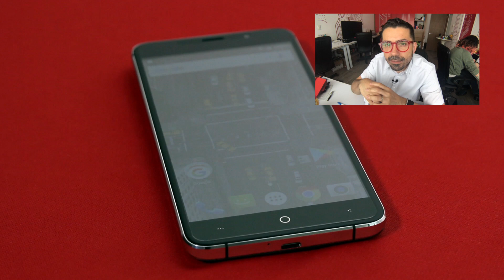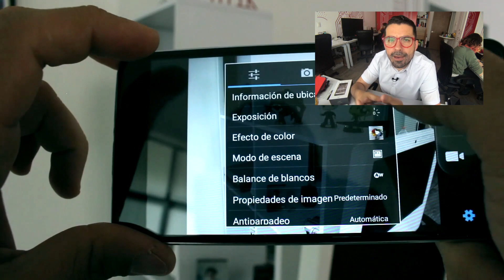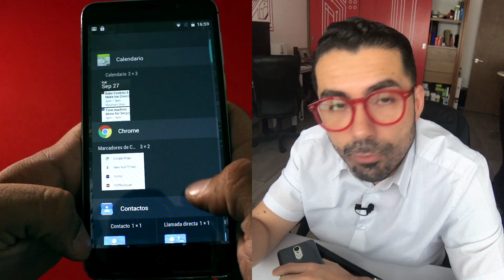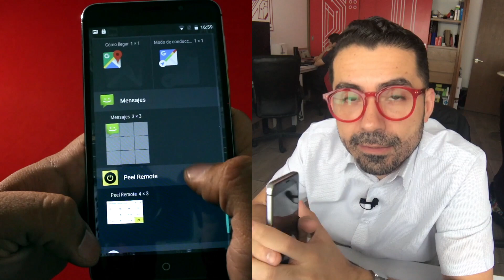Ya estoy probando el STF Aerial Plus 4G.